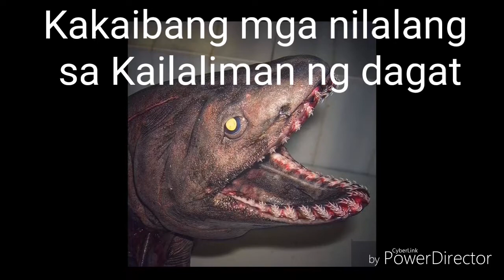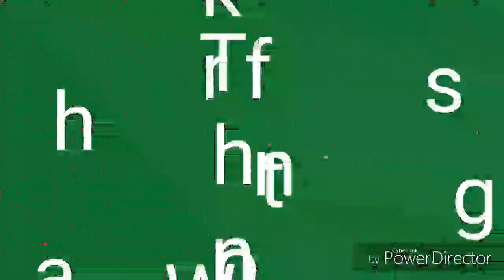Kakaibang nilalang sa kailaliman ng dagat